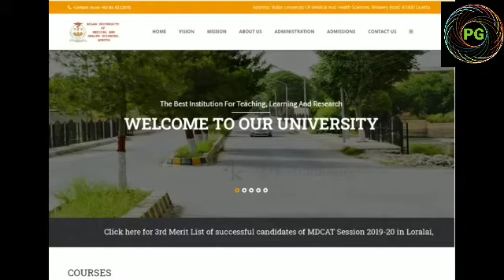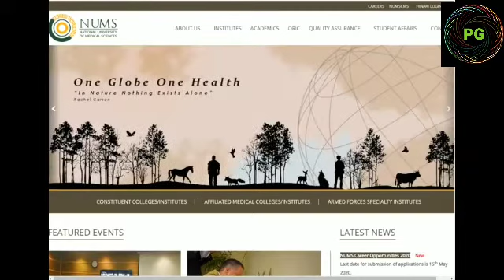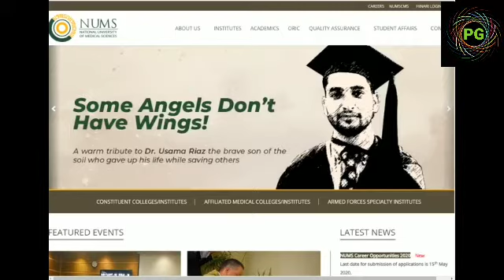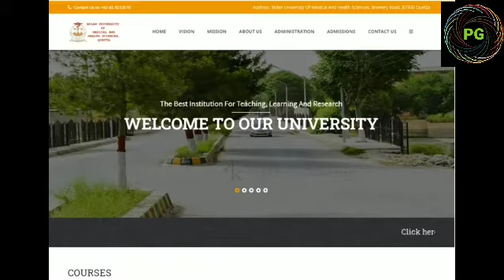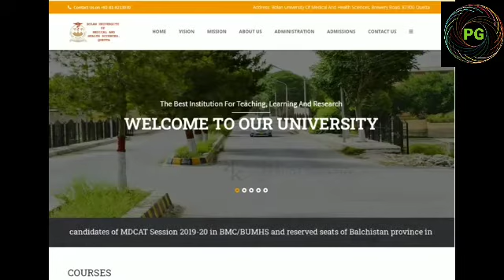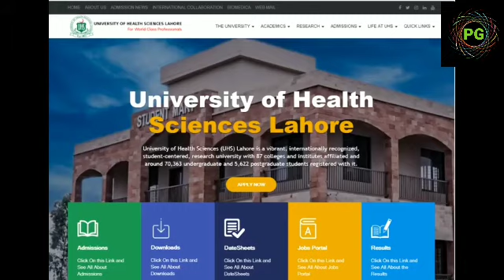MDCAT Entry Test 2020 | MBBS Admissions 2020 | MDCAT Online Entry Test | میڈیکل کے طلبہ کی رہنمائی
Pak Ghazalian has started to support as pandemic coditions have exstudentsloilt the studies of students
 So Pak Ghazalian has started to up load educational and informative videos for all its viewers.